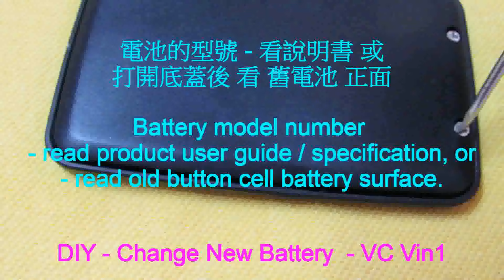DIY 09 - 如何換電池 DIY 09 – How to change new battery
參考資料: 鴨寮街 電池價格 很便宜。請參閱 位置圖-(2014 DIY 2/5)。 For info : HK Ap Liu Street's battery is very cheap'. Please refer to DIY 2014 2/5.

Others 其他 DIY:
DIY 01    -   Watch手錶 - 如何 用小螺絲批 換電池 - 錶底蓋=壓下式 ?
DIY 01b  -  Watch手錶 - 如何 用開錶刀 換電池 - 錶底蓋=壓下式 ?
                   (結構1)
DIY 01c  -  Watch手錶 - 如何 用開錶刀 換電池 - 錶底蓋=壓下式 ?
                   (結構2)
DIY 02   -   Watch手錶 - 如何 用開錶器 換電池 - 錶底蓋=旋轉式 ?
DIY 03   -   Watch手錶 - 如何 換錶帶 ?
DIY 04   -   Watch手錶 - 如何 放鬆錶帶?
DIY 05   -   Watch手錶 - 如何 收緊 鋼 錶帶?
DIY 05b -   Watch手錶 - 如何 收緊 皮 錶帶? - 錶带打孔
                   (工具價格/資料)
DIY 06  -   Watch 手錶 - 如何清除 錶面 內的霧氣 濕氣
DIY 08    -  小米盒子遙控器 換電池 - 電池的型號 價格
DIY 09    -  如何換電池
方便在 交通工具/地鐵上 分段 看片:請收看 我的播放清單”DIY Watch” e.g.返工/返學 看1/6 2/6放工/放學 看3/6 4/6
Convenience to watch films (in sections) in MTR/ travelling: Please watch My Play List “DIY Watch”e.g. go to work/school - watch 1/6 2/6 in morning & after work/school - watch 3/6 4/6 in evening.
DIY 01     - Watch - How to use small screw driver to change
                  Battery - Back Cover = Press Down Style?
DIY 01b   - Watch - How to use “open watch knife” to
                   change Battery - Back Cover = Press Down Style?
                  (Structure1)
DIY 01c   - Watch - How to use “open watch knife” to change
                   (Structure 2)
DIY 02     - Watch – How to use “watch opener” to
                   change Battery - Back Cover = Revolving Style?
DIY 03    - Watch – How to change Watch Band ?
DIY 04    - Watch - How to set a watchband looser ?
DIY 05    - Watch - How to tighten a steel watchband?
DIY 05b  -  Watch - How to tighten a leather watchband?
                 ( Watchband punch hole tools - price & info.)
DIY 06   - Watch–How to clear fog/moisture inside watch surface
DIY 07    -  How to convert upside down mobile phone film
                  to normal?
DIY 08    - Xiaomi Remote Control Change Battery – price &
                 battery model number
DIY 09    -  How to change new battery?
- Where to buy- cheap Halloween / Xmas decoration / toys?
-  2016最新設計Bikini泳衣 表演 一田2016 Yata Summer Fever Newest Design Bikini / Swimsuit Show
-  2016 森巴勁舞 在 跑馬地馬場 2016 Samba Dance in Happy Valley Racecourse Happy Wednesday
-    2016 蝙蝠俠 及 蝙蝠車 2016 Batman & Batmobile
-    2016 最受現場觀眾歡迎獎 (由 現場觀眾 投票) 雷霆猛男亞洲區選拔賽
-    2016 周星馳Stephen Chow、羅志祥(小豬) 、 林允 出席 賀歲片 美人魚 活動
-  光影大三巴free show of Macao Light Festival
-   이민호 李敏鎬 在 香港
-   박신혜 朴信惠
-  香港 沙田馬場 賽事 - 賽馬日 墮馬意外 精彩表演 天津市雜技團 飛躍大蹬人
-  沙田馬場 開鑼日 精彩 醒獅表演
-  賽日花絮  香港 六合彩 大熱門 柱形圖。
-  跑馬地馬場 Happy Valley Racecourse